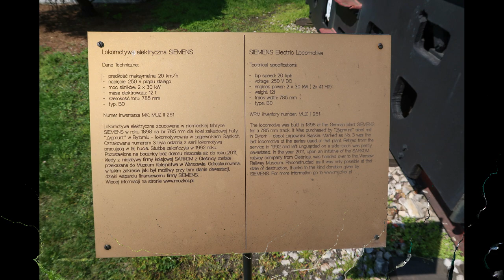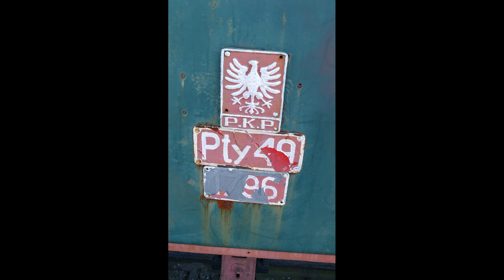Muzeum Kolei Wąskotorowej zdjęcia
Muzeum Kolei Wąskotorowej w Sochaczewie – oddział Stacji Muzeum (dawniej Muzeum Kolejnictwa w Warszawie). Ekspozycję otwarto w 1986. Muzeum mieści się w siedzibie dawnej Powiatowej Kolei Sochaczewskiej uruchomionej w 1922. Zbiory zaczęto gromadzić 10 lat wcześniej, a obecnie liczą one ponad 200 jednostek z czego około 145 znajduje się na ekspozycji. Jedną z głównych atrakcji muzeum jest możliwość przejechania się zabytkowym składem pociągu retro na skraj Puszczy Kampinoskiej.